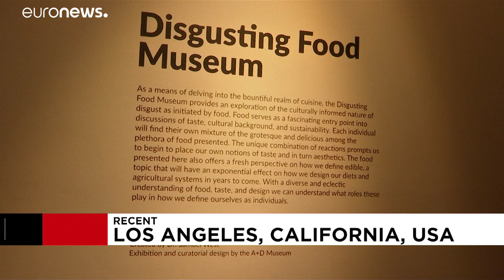Los Angeles acolhe "museu da comida nojenta"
Atrevia-se a provar estas iguarias?…